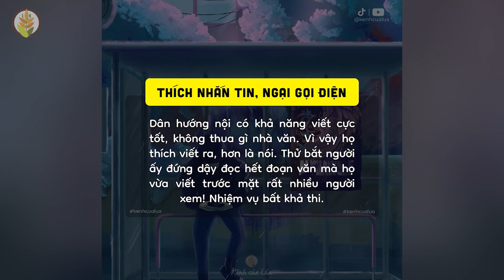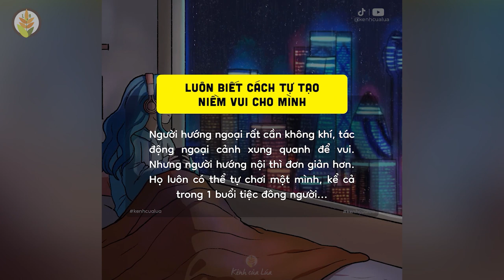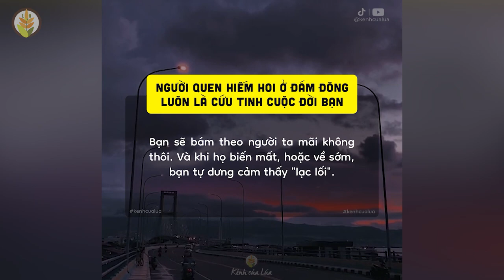Những dấu hiệu cho thấy bạn là người ghét giao tiếp - Thích một mình